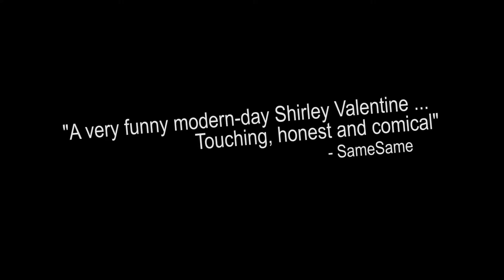Just the Ticket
From Peter Quilter, the writer of the hilarious relationship comedy ‘Duets’ and the brilliantly funny ‘Glorious’ (recently made into a film starring Meryl Streep and Hugh Grant) comes a story of love, life, loneliness and one very special lady.

Susan is an eccentric sixty-year-old who decides to celebrate her birthday by repeating a journey to Australia she made with a group of friends when she was 20.

Now she is travelling alone and carrying the excess baggage of 40 years of bittersweet experience which she recounts with wit and charm as she tells her unique story and slowly starts to write the next chapter.

Just the Ticket is an unexpected, poignant and often hilarious trip through the life and loves of a remarkable woman – and proof to us all that it’s never too late for adventure – and maybe even for true love!

It has been described as a modern day 'Shirley Valentine' and runs from May 25th to June 3rd.